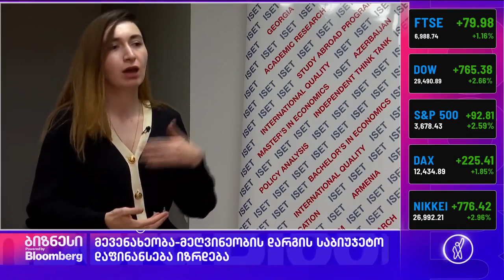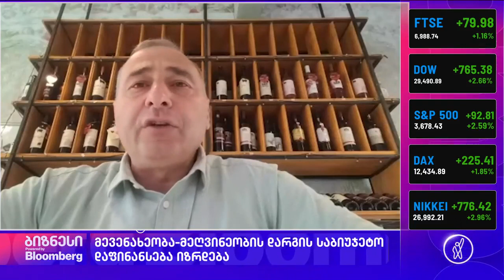isetinmedia | მეღვინეობა-მევენახეობის დარგის დაფინანსება იზრდება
სალომე დეისაძე, ISET-ის კვლევითი ინსტიტუტის უფროსი მკვლევარი, ფორმულას ეთერში საუბრობს მევენახეობა-მეღვინეობის დარგში დაფინანსების გაზრდაზე.